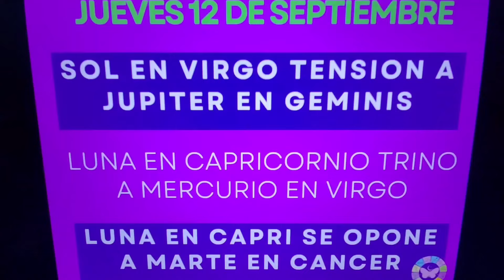📌📅Jueves 12 de septiembre. Dia de buena suerte y oportunidad. Que nos deparan los astros hoy? 📌📅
📌📅Miercoles 12 de septiembre. SOL EN VIRGO TENSION A JUPITER EN GEMINIS. Que nos deparan los astros hoy? 📌📅